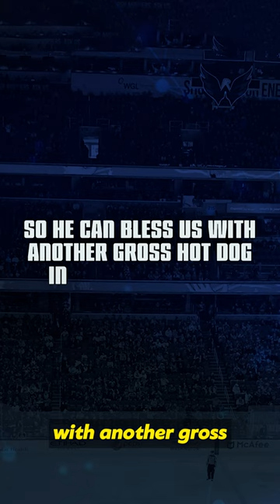Top 10 Most SHOCKING Stanley Cup Celebrations Part 3!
After notching a huge Stanley Cup win, we've seen some teams and players go on some unbelievable benders! Here are 10 of the Craziest Stanley Cup Celebrations to ever happen.